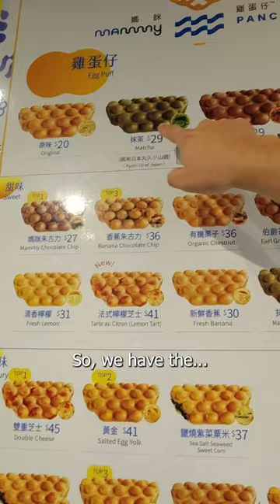Famous Egg Waffle Hong Kong 🇭🇰